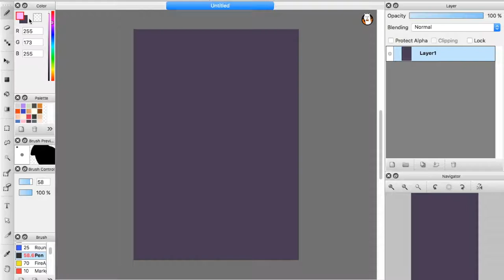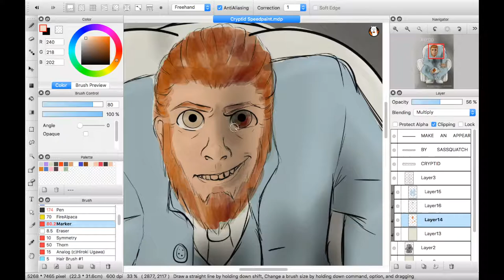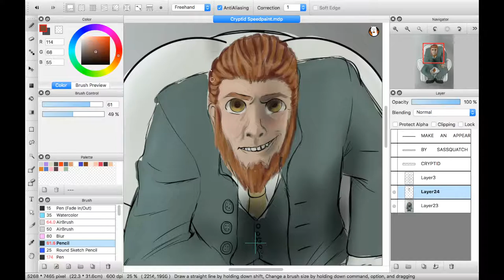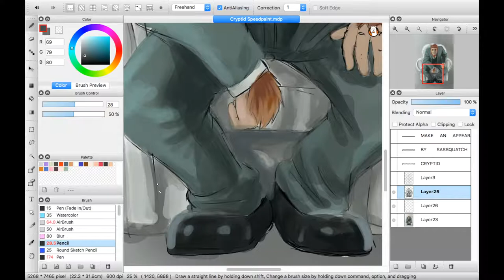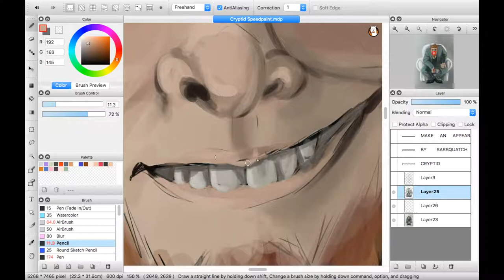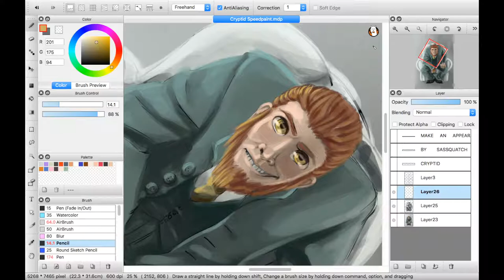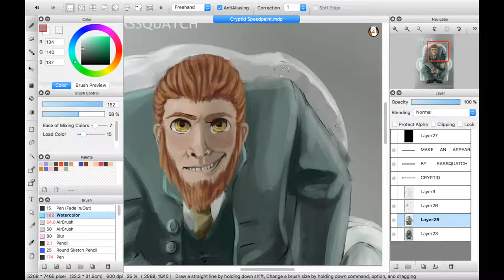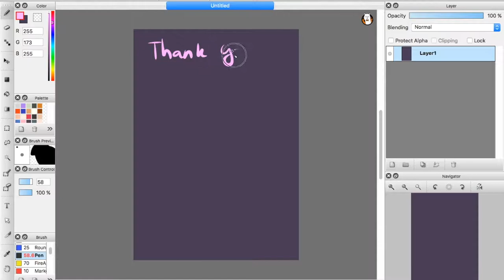Cryptid ~Speedpaint~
Read the description! It should answer most of your questions.

It's almost October and I wanted a newer piece for my portfolio. This isn't fully portfolio ready, and has another 8-12 hours of work to go, but I'm also pretty happy with what it is so far.

Also he has my smile. *sniff* I'm so proud!

This is the tenth in a series of weekly speedpaints posted every Friday. This schedule allows me to binge-create, mass-edit, and still keep regular content updates coming.

Commissions are open! A scene like this one would cost $15 USD.